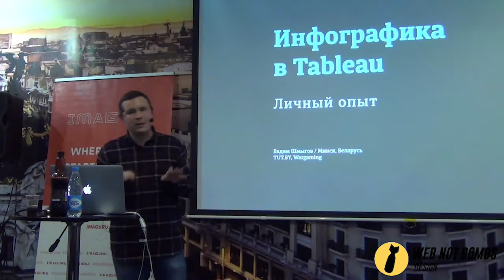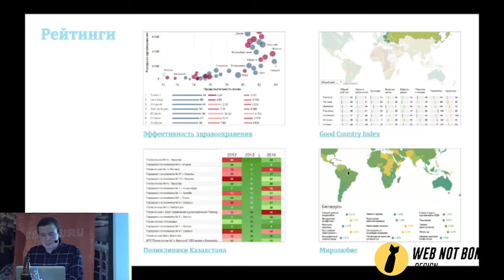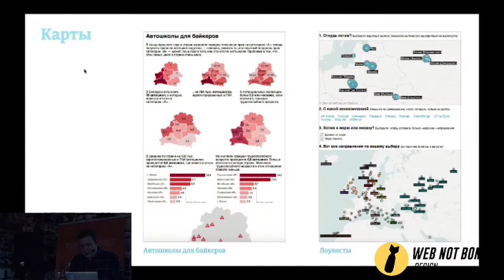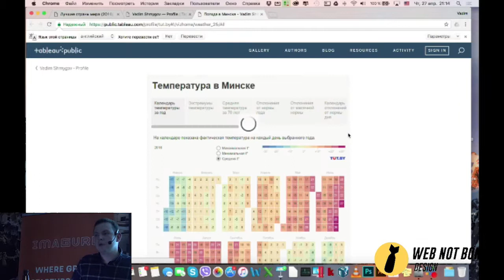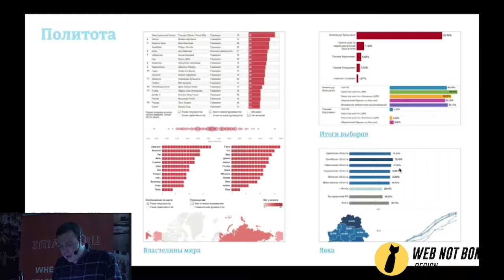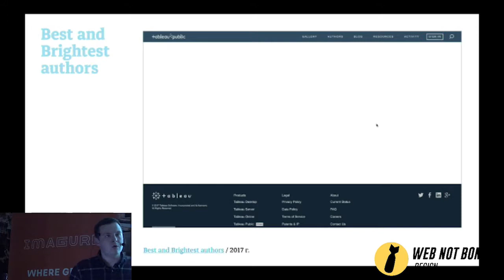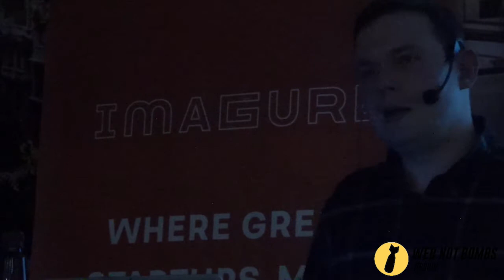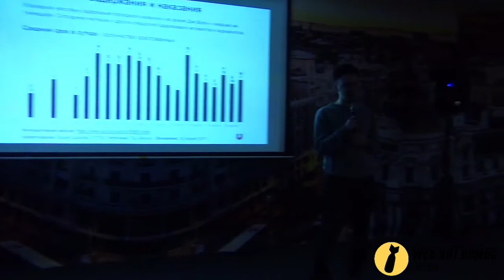«Интерактивная инфографика при помощи Tableau» Вадим Шмыгов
«Интерактивная инфографика при помощи Tableau»
Вадим Шмыгов (Vadim Shmygov), Data-journalist/designer в Wargaming.net, TUT.BY